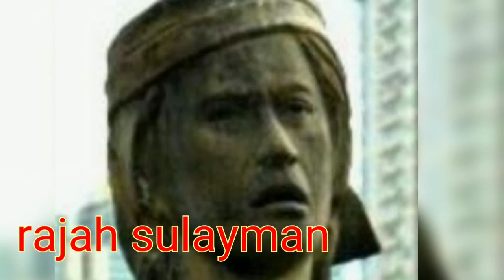real owner of the philippines